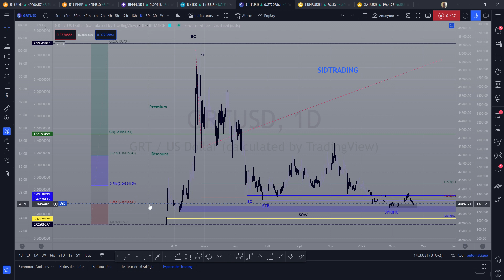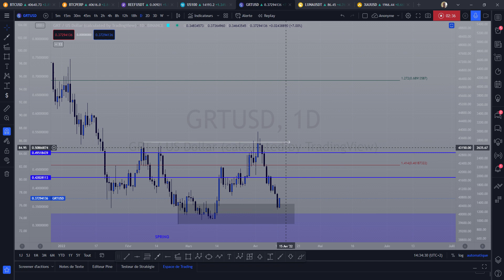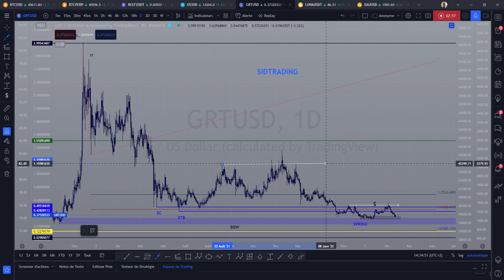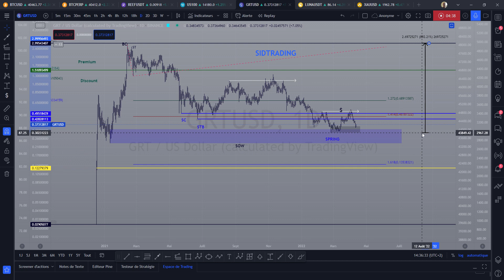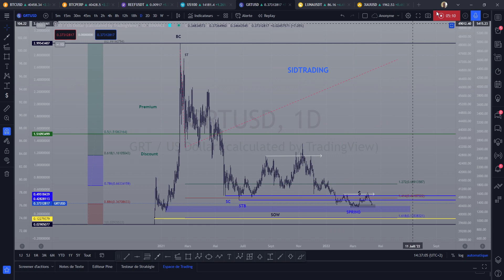GRT THE GRAPH ➡️